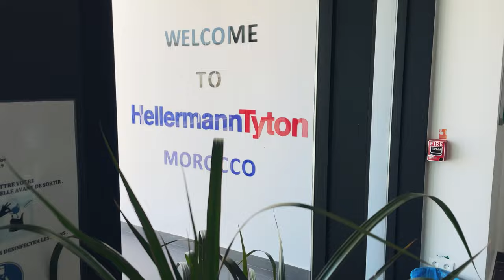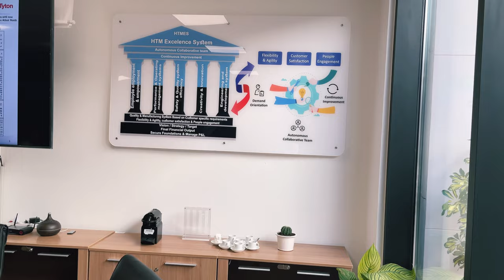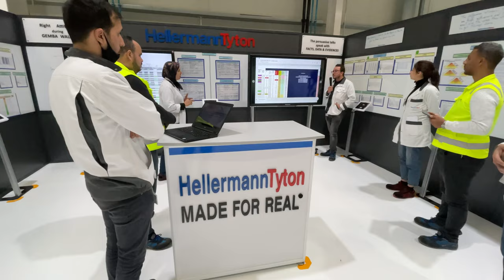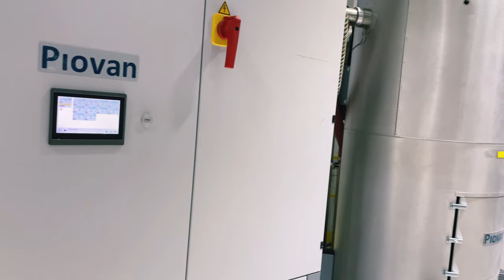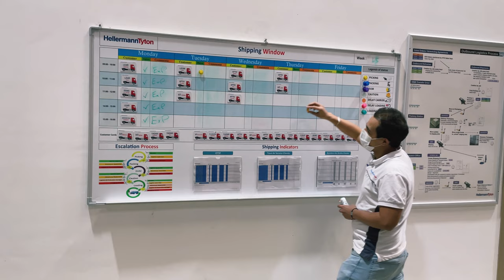HellermannTyton Morocco Evolution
HellermannTyton Morocco: a most recent state of the art factory of the HellermannTyton manufacturing network.
Very well recognized by our international customers.

Great EMEA teamwork for localization projects! Thank you HellermannTyton Morocco Team & HellermannTyton EMEA for driving this project for our international customers.

► HellermannTyton Morocco S.A.R.L.
Lot 101 Office 10
Tanger Automotive City
La Ville Nouvelle Cherafate, Jouamaa

Old:PiOuLUX1vy0